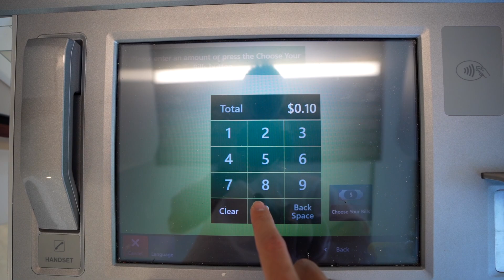How to Start Shopify Dropshipping with NO MONEY in 2022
Hey all! My name is Scott Hilse, I am here to teach you dropshipping, or should I say, Simplified Dropshipping! Basically what that is is One Product Dropshipping, which is my specialty. I teach you facebook ads, digital marketing, and all things ecommerce. I’m also known for my endorsements from figures such as Tai Lopez, Oberlo, and Shopify. In this video I show you how to dropship in 2022 on shopify for $0 . This can be done thru free organic traffic to your shopify dropshipping store. Before you would have to run facebook ads or do paid influencer marketing to make your ecommerce store. Now you can start shopify dropshipping with no money at all in 2022 which leaves the possibilities for your ecom journey to be endless. I truly believe dropshipping for free is the best way to start a business without any money . Be sure to also check out my free shopify dropshipping course on how to dropship for free ! That course and this video is great for starting dropshipping for beginners

Here are some articles i am featured in!

And here are some other great dropshipping videos from my eCommerce friends!

How To Start Dropshipping With $0 | STEP BY STEP | NO SHOPIFY & NO ADS! (FREE COURSE) By Baddie in Business